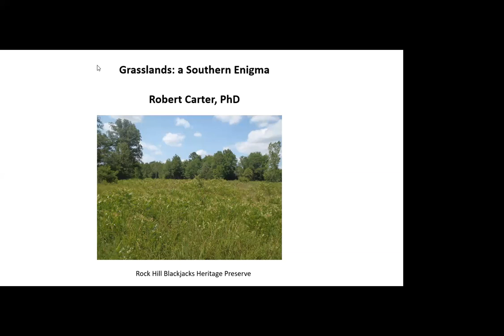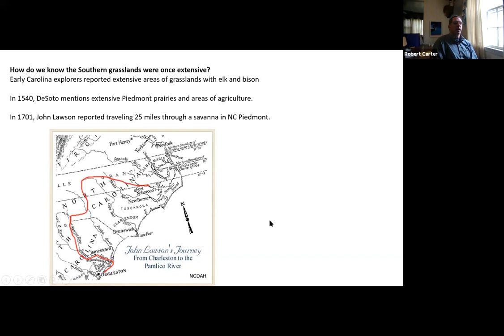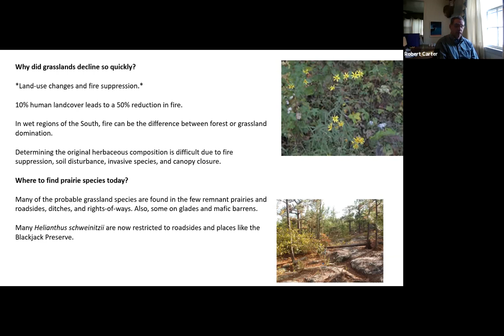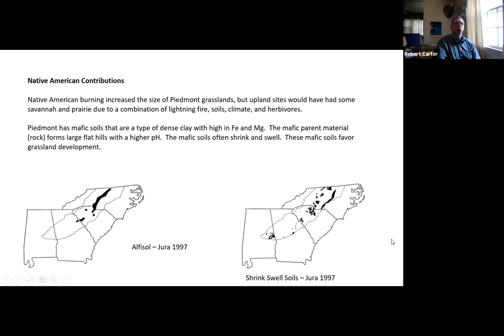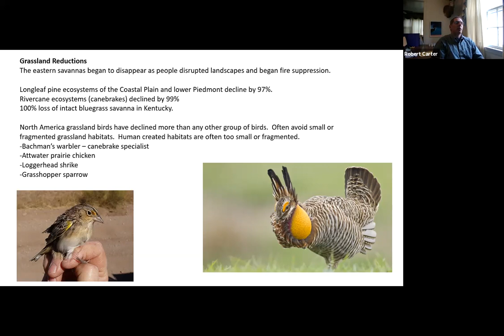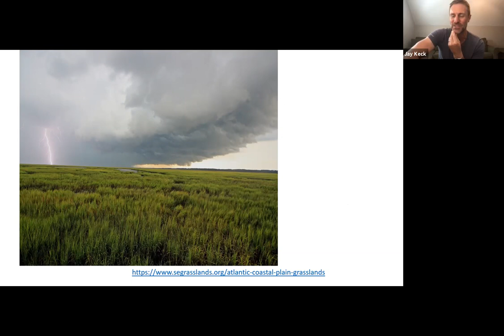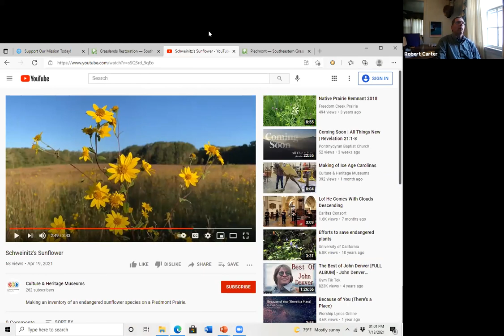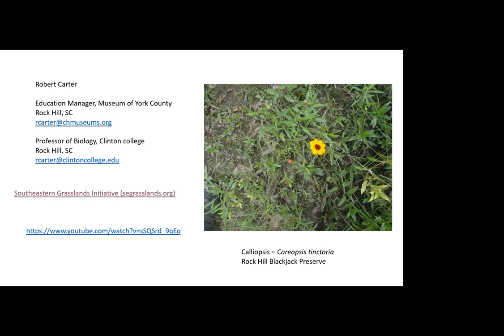Grasslands of the Carolinas: Fire and Bison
When John Lawson traveled though the Carolinas in 1709, he described a natural landscape vastly different from what you see today.  It was not a vast dense endless forest as many people assume.  The landscape had been shaped by fire and unique soils to create upland prairies and savannahs from the coast to the Appalachians.  Although the bison of the Carolina prairies are long gone, there are still scattered pockets of prairie in the Carolinas.

Join Dr. Robert Carter of the Museum of York County for this webinar to explore the history and ecology of Carolina grasslands and the efforts to maintain and restore the remaining prairies.